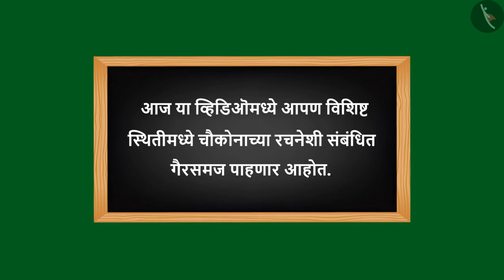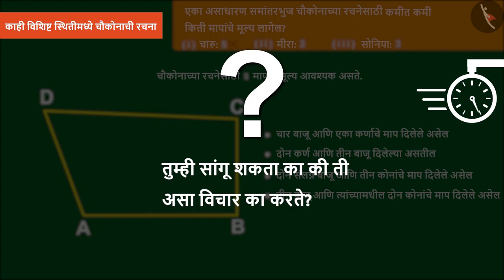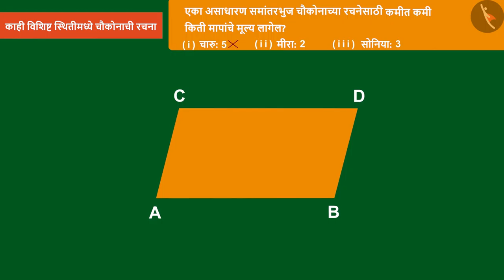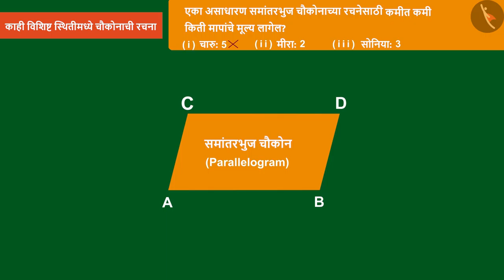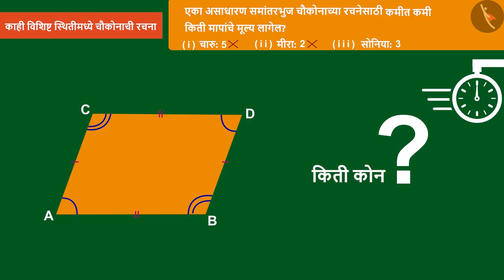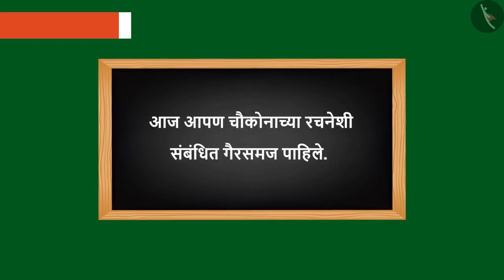विशिष्ठ चौकोनांची रचना|Part 3/3|Construction:special cases of quadrilaterals|Marathi|Class 8